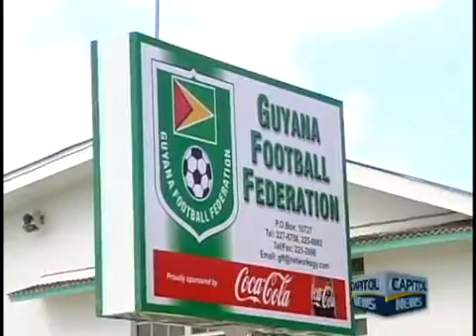Golden Jags captain bears heart on issue of outstanding money for players 18th Dec 2012